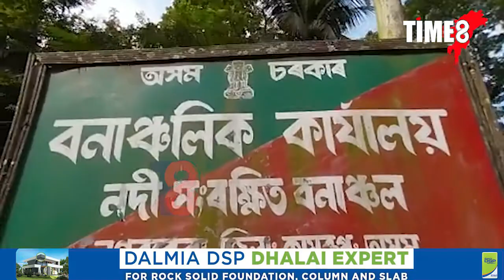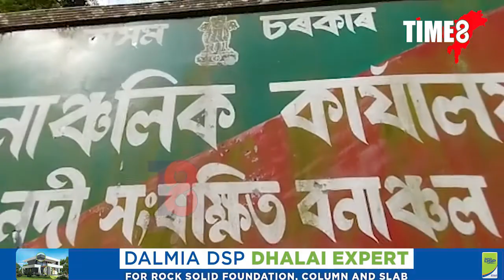নগৰবেৰাৰ মালিবাৰীত চোৰাং বালিৰ বিৰুদ্ধে বন বিভাগৰ অভিযান। বালি ভৰ্তি যন্ত্ৰচালিত নাও জব্দ।